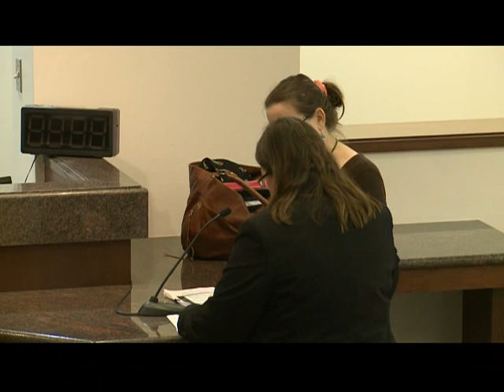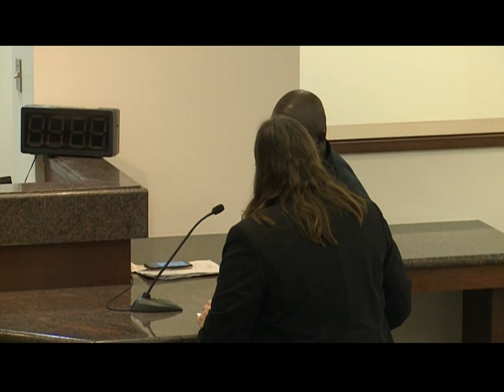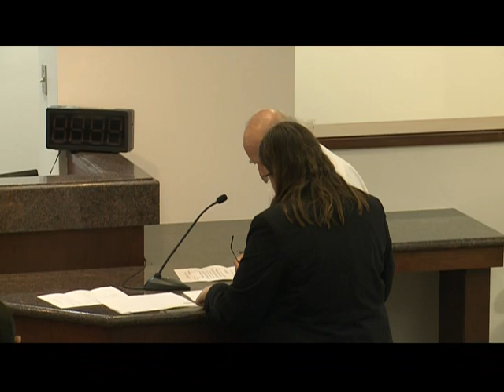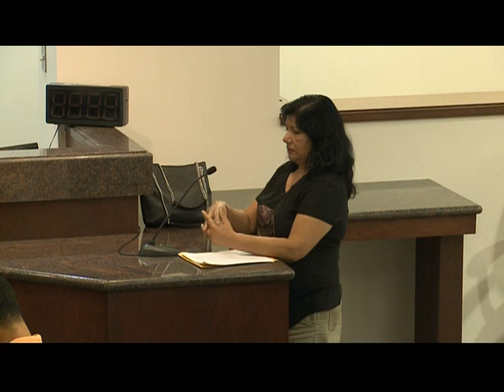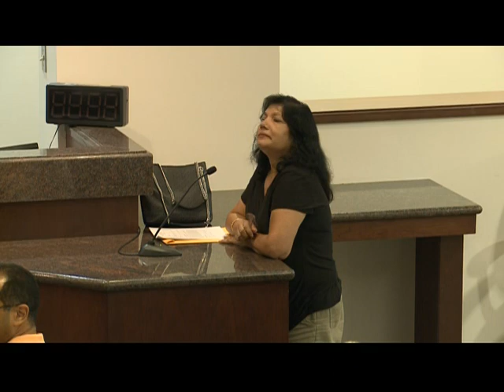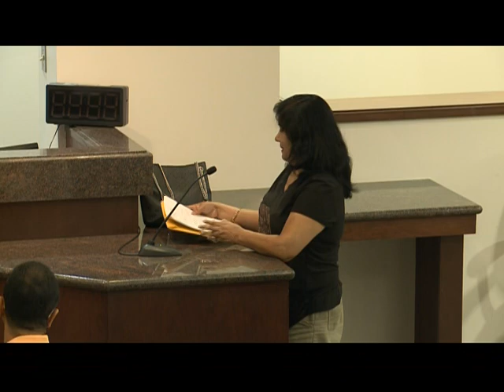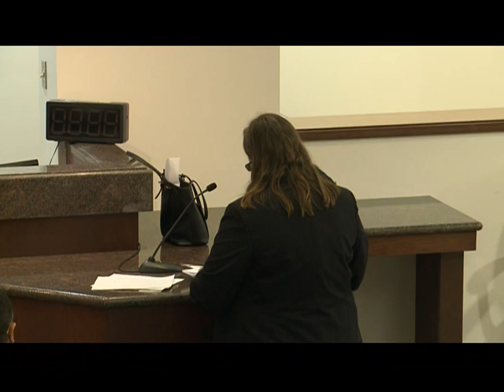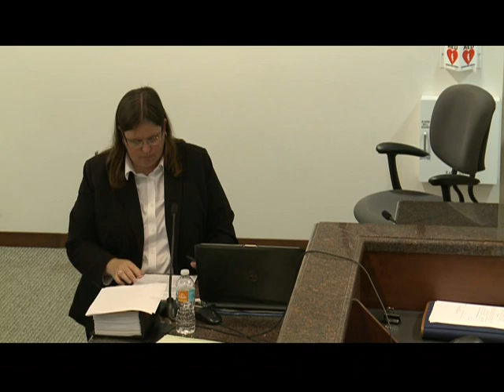Special Magistrate - June 19, 2019